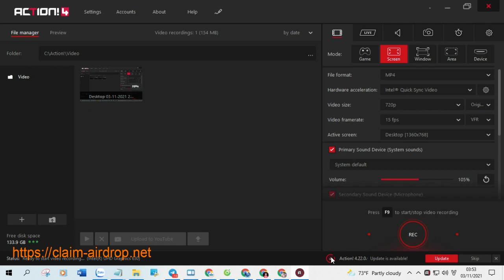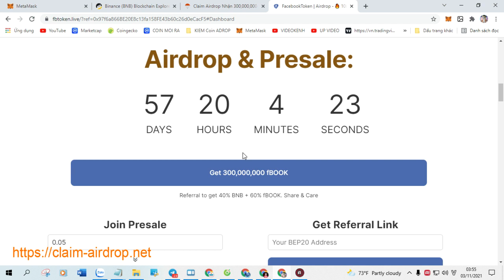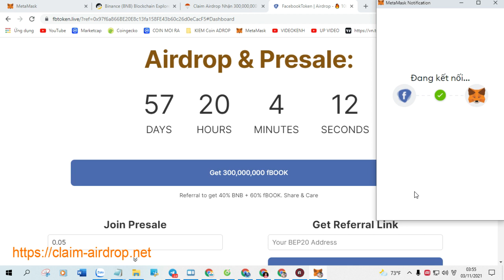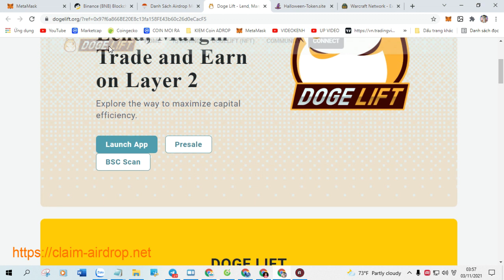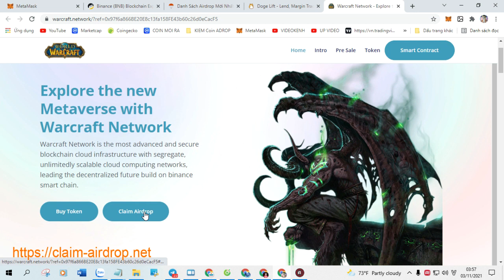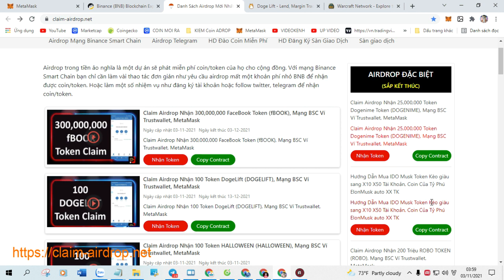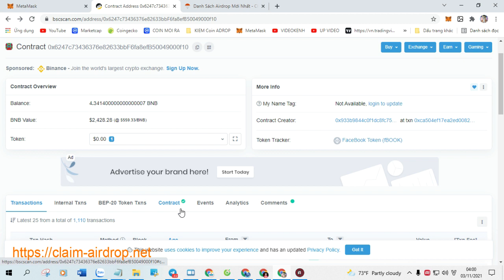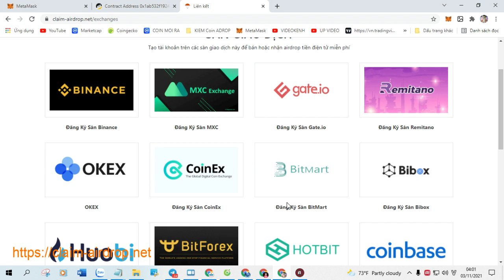Claim Airdrop Nhận 40 Token AI-VISION TOKEN, New Airdrop Claim. List Pancakeswap 10/01/2022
+ Bước 1: Sao chép Contract :  0x81c9dcf4c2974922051adc67d7ec0deb84cfce19

+ Bước 2: Truy Cập Web Tại Đây Click ( Claim Airdrop ) Nhận Token